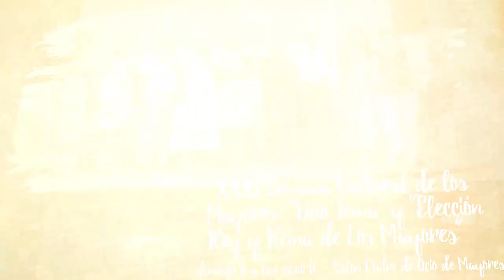Agenda de actividades del 14 al 16 de abril de 2023